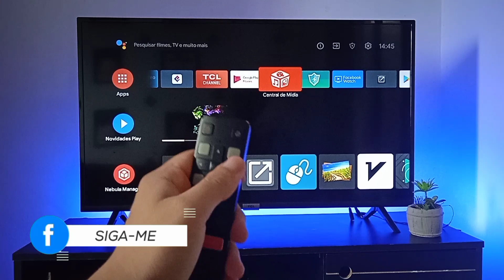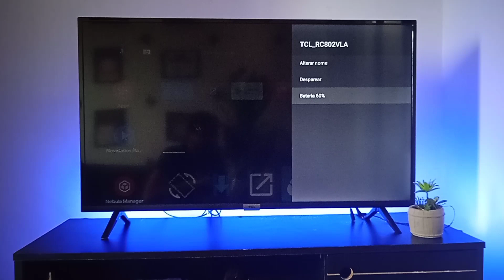Como Parear Controle TCL | Para Usar o Comando de VOZ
Smart Tv utilizada no vídeo TCL 40S6500

Se tiver duvidas da tv e outros deixa comentário no